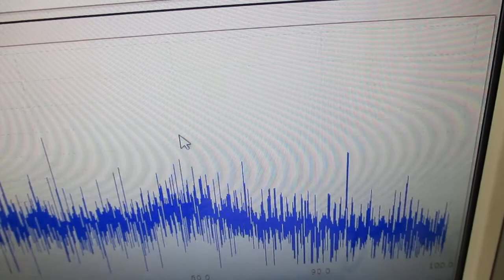メガヘルツの超音波発振制御 Ultrasonic-labo